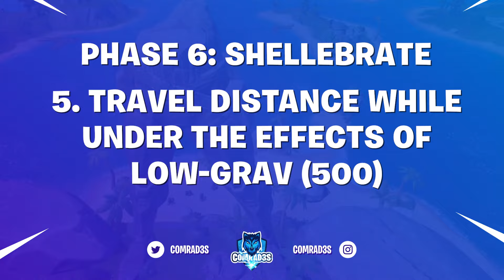Fortnite Complete Phase 6 Shellebrate TMNT Quests - How to do Splinter Assignment Ooze War Quests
Fortnite Complete Splinter Assignment The Ooze War Quests - How to Easily Complete Phase 6 Shellebrate TMNT Quest Challenges in Fortnite Chapter 5 Season 1 locations. I will try to answer it asap. Check videos in the channel if you want guide for complete more Chapter 5 Season 1 Weekly Quests and other Challenges.

Fortnite Complete Phase 6 Shellebrate TMNT Quests in Fortnite Chapter 5 Season 1,

Splinter Assignment The Ooze War Quests